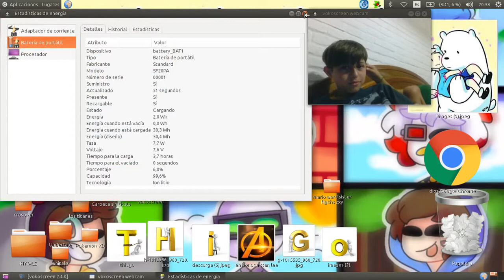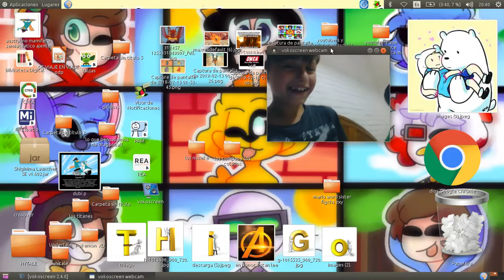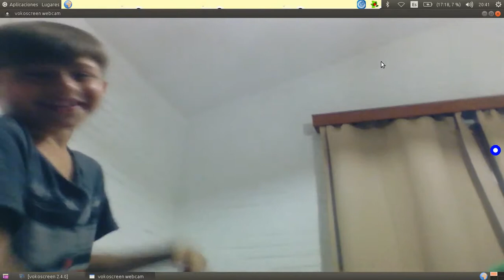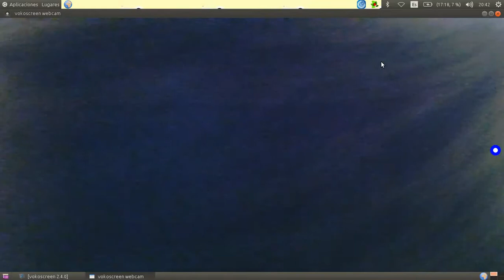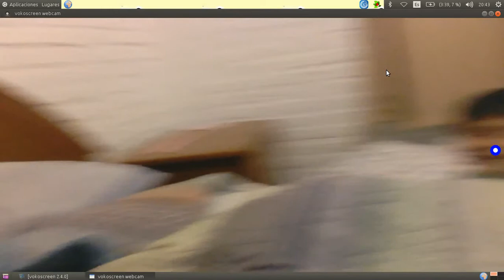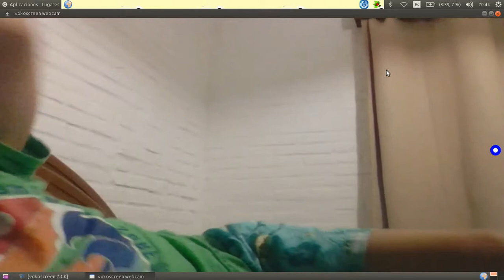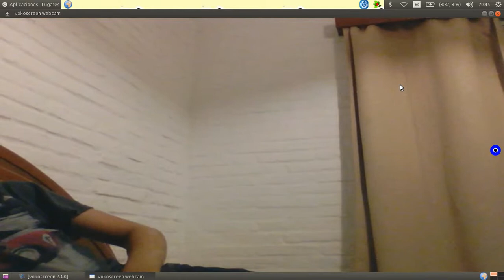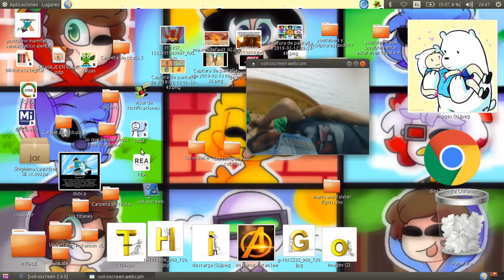retos epicos luchas epicas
con musica de ultra instinto esto quedaria genial